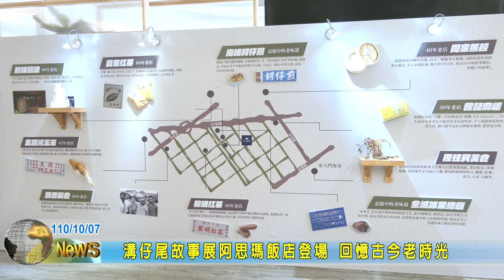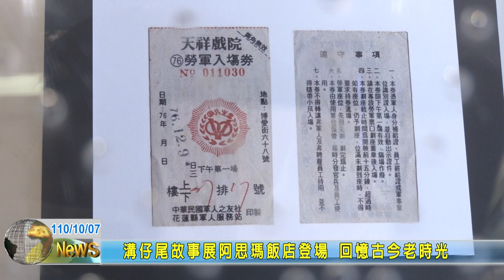20211007 07 溝仔尾故事展阿思瑪飯店登場 回憶古今老時光